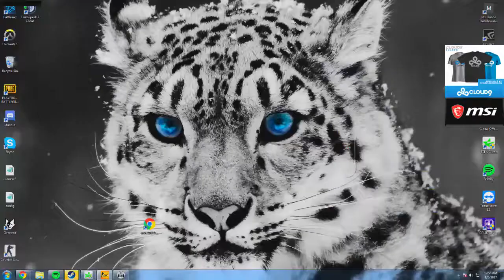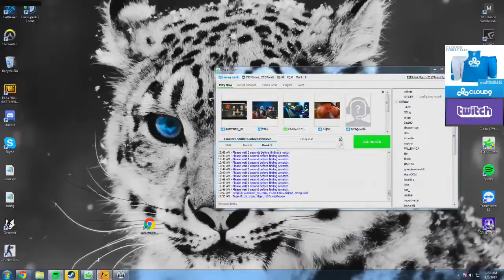#30 SWAG PLAYS RANK S ON INFERNO